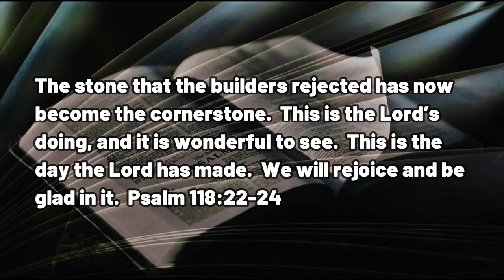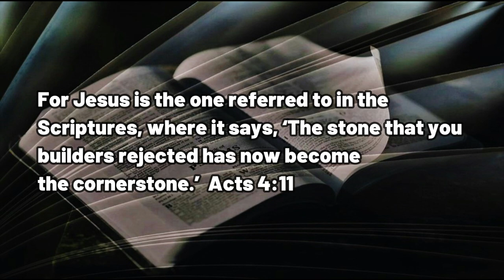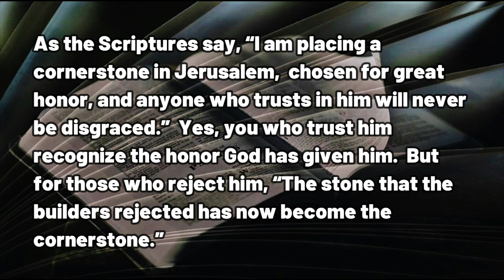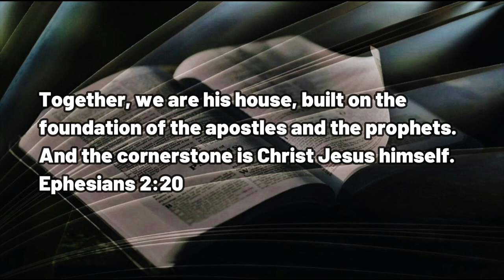041023 Cornerstone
A DAILY DEVOTIONAL -- exactly four minutes and three seconds of help for today's journey.